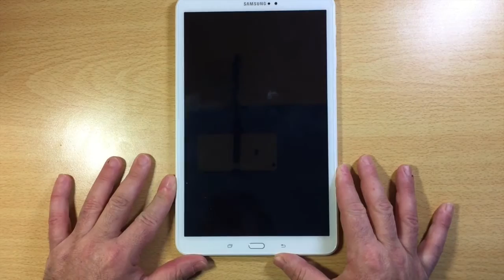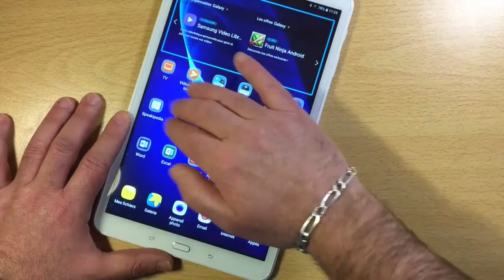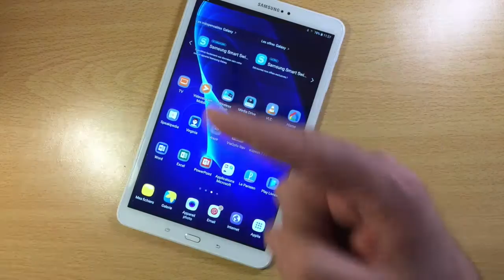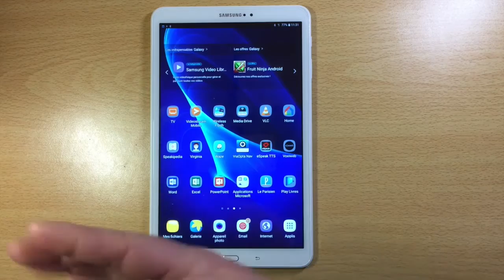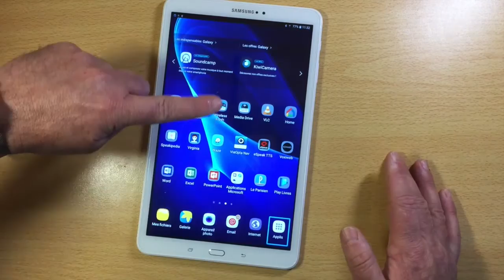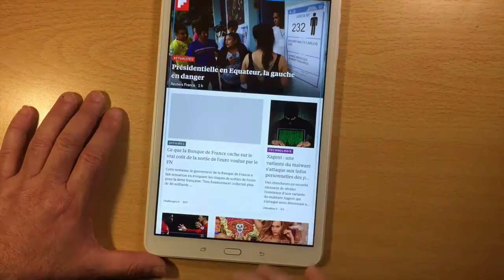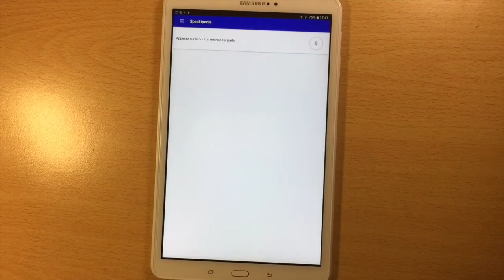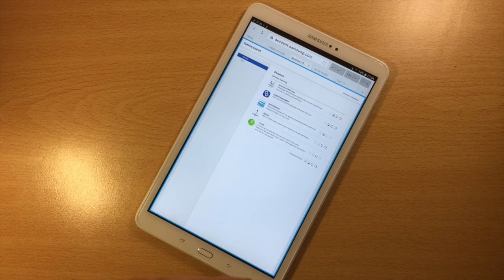Toute La Gestuelle Accessible Aux Malvoyants Galaxy TAB A6 Android 6 Marshmallow Voice Assistant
Bonjour à tous Android 6 sur les tablette et smartphone Galaxy tab et Galaxy S il y a une particularité le Voice Assistant cette vidéo traite de  Toute La Gestuelle Accessible Aux Malvoyants Galaxy TAB A6 Android 6 Marshmallow Voice Assistant j'espè